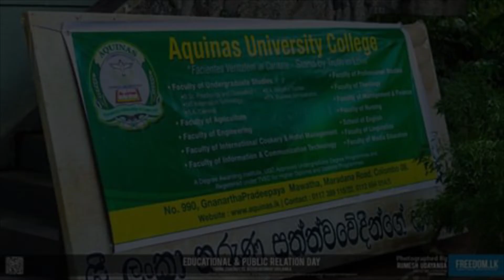PRD YZA Teaser 2018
Public Relation Day 2018 - Teaser